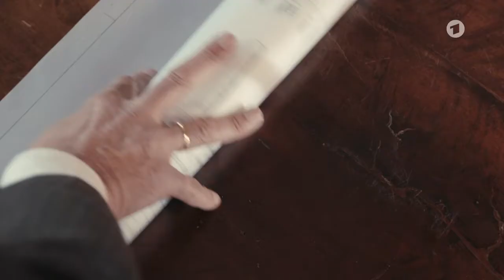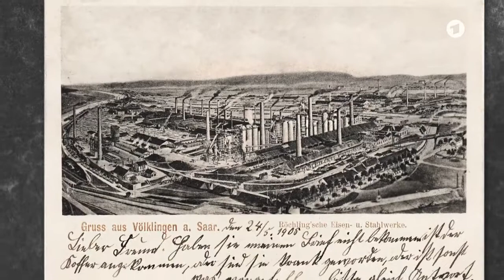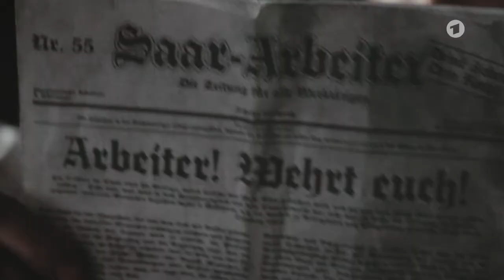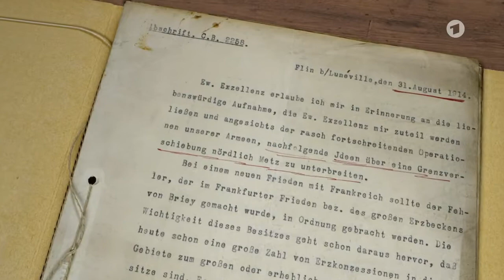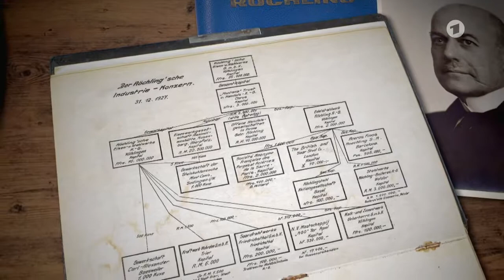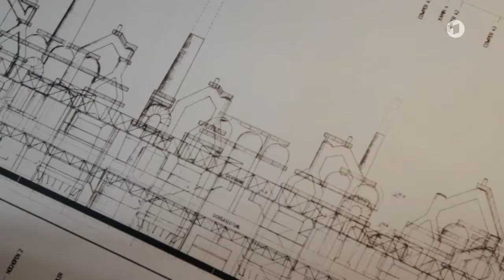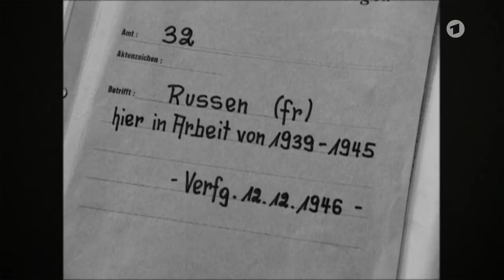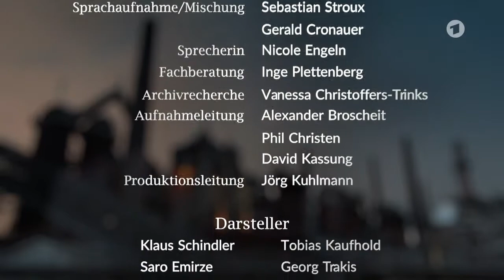Hermann Röchling - Der Stahlbaron | Reportage & Dokumentation | 01.04.2019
Reportage & Dokumentation | Der Stahlbaron | 43 Min. | Quelle: ARD Fernsehen | 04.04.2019

Der Film erzählt die Geschichte des skrupellosen Stahlunternehmers Hermann Röchling, dem es immer wieder gelang, zugunsten seines Unternehmens in politische Prozesse  einzugreifen.